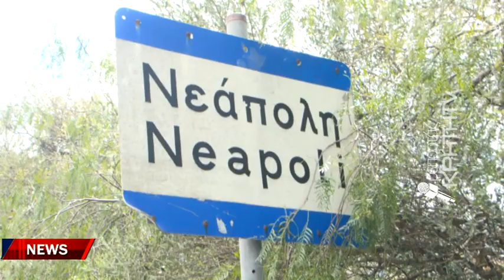Στο περίμενε το κέντρο αποκατάστασης και θεραπείας στη Νεάπολη